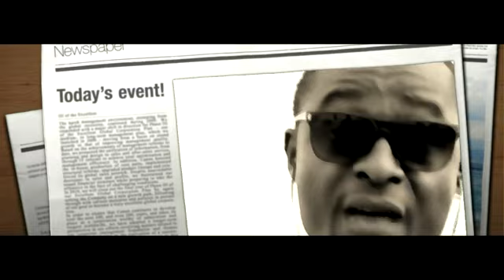8 clo Feat Menthal vision nocture 01 by Prince